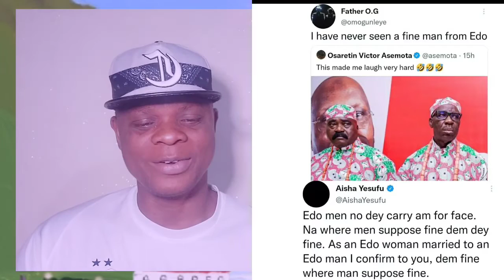Ooni Of Ife Wives | Born Again James Brown | Nigerians ln UAE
Ooni Of Ife 8th Wifes | Born Again James Brown | Nigerians ln UAE